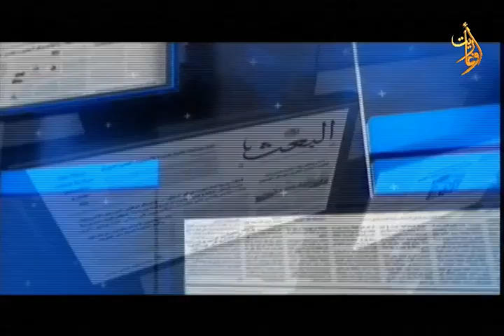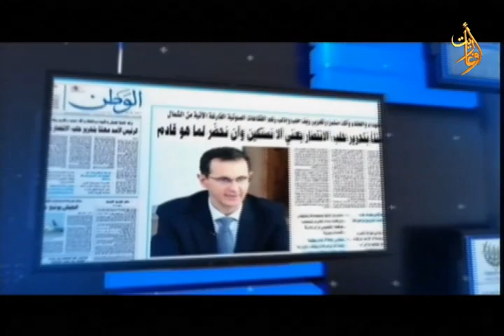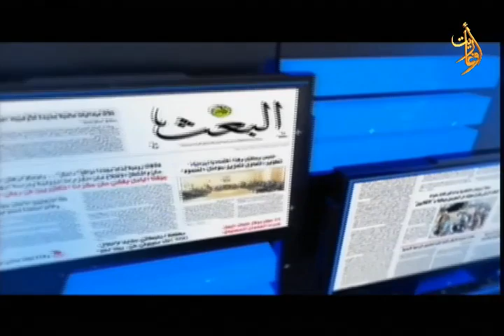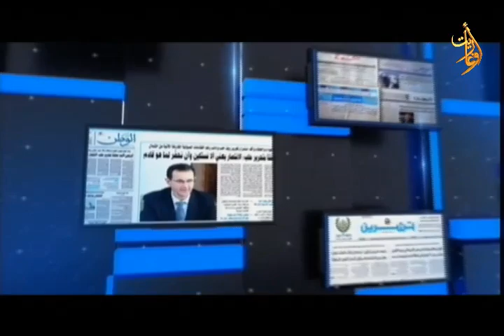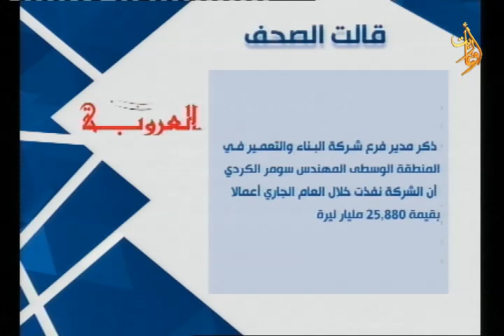قالت الصحف وآخر ما تتطرق له الصحافة المحلية28.7.2024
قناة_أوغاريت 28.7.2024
قالت_الصحف وآخر ما تتطرق له الصحافة المحلية
اشراف
اعداد
تقديم :رغداء_العلي
إخراج